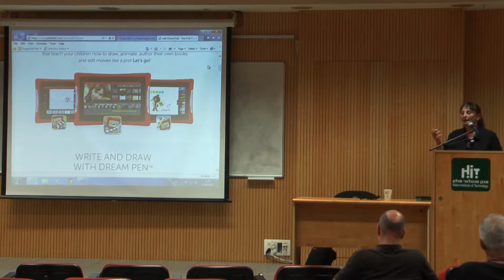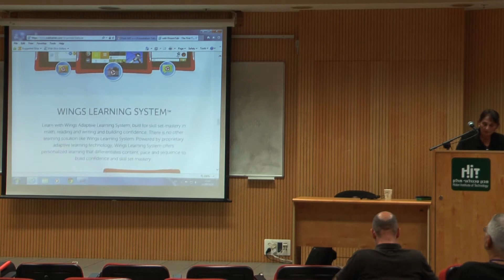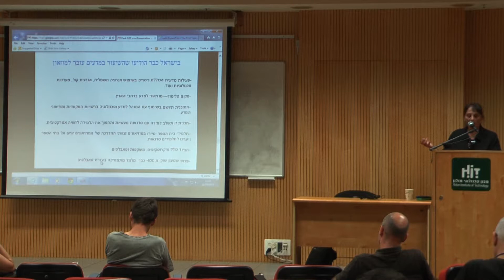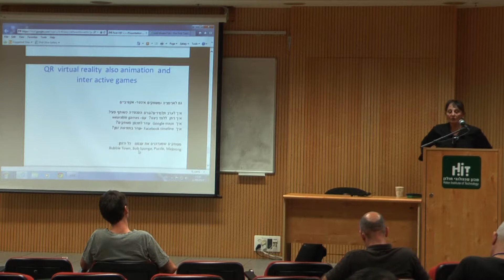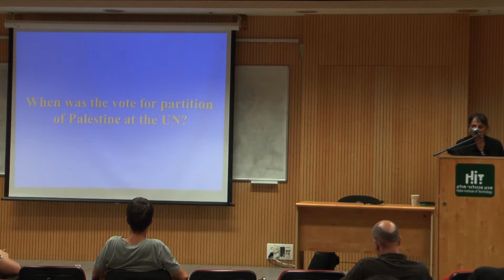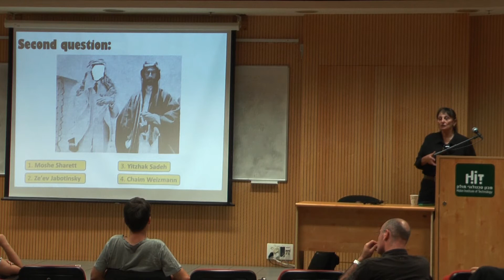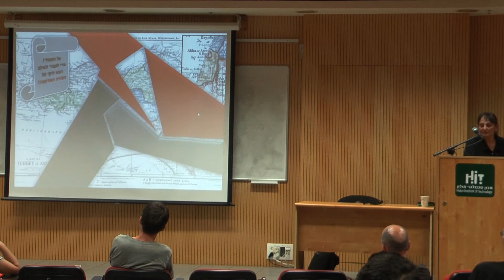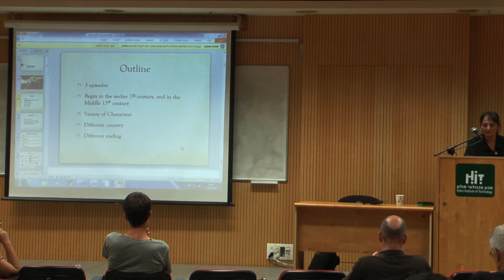אני טאבלט, ואשמש כמדריך שלכם היום | ד"ר ליאורה לוקיץ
הרצאה זו תדון בשימוש הגובר בטאבלטים בבתי ספר ומוסדות חינוך אחרים כגון מוזיאונים ותראה איך ניתן להתאים ניסיון זה למרחבים חינוכיים גדולים יותר אשר גם יאפשרו למידה בין תחומית אשר תכלול היסטוריה, אזרחות וניהול סכסוכים.  נראה איך תלמידים יכולים להשתמש באפליקציות Hopscotch Move the Turtle, Kodable, ובפלטפורמה ScratchEd online community הנתמכת  ע"י IMT/ Harvard ליצירת  אנימציה ומשחקים.

הרצאה זו גם תדון בניסיון חדש בו  מקרנים גדולים  המאפשרים שימוש בטכניקות חדישות כגון QR ייקנו  לתלמידים אפשרות "להשתתף וירטואלית" בסרטים מצוירים כגון שרק, קונג-פו פנדה ומדגסקר. מקרנים אלה יוצבו בקרוב בערים המובילות בארה"ב:  ניו יורק, לוס אנגלס וסאן פרנסיסקו.
על אף הבנתינו שתהליך הלמידה יעבור שינוים רבים בעתיד הקרוב, נשאל את עצמנו את השאלה הרלוונטית: האם הטאבלטים ופלטפורמות אחרות אשר יאבזרו את "הכיתות החכמות" (סמסונג) יהוו  בסופו של דבר תחליף נאה  למורים ומדריכים?.
 על המרצה:
ד"ר ליאורה לוקיץ, המחזיקה בתארים של הסורבון בפאריס, האוניברסיטה העברית בירושלים וה-London School of Economics, והתמחות מאוניברסיטת הרוורד, בארה"ב. זכייתה במלגת מחקר מה-Guggenheim Foundation אפשרה פרסום שני ספרים: "עיראק: חיפוש לאחר זהות לאומית" (1995) ו"גרטרוד בל ויצירתה של עיראק המודרנית (2006, 2014) ומאמרים רבים על הסכסוך הישראלי-ערבי, עיראק והמפרץ והמאבק בין לאומיות מודרנית ואסלאם הרדיקאלי במזה"ת במאה ה-21.

בארץ ד"ר לוקיץ מלמדת במכללת בראודה להנדסה בכרמיאל ובמכללת אפקה להנדסה בתל-אביב ומפתחת אסטרטגיות חדשות בתחומי קומוניקציה וניהול קונפליקטים  באמצעות מדיה חדשה ואנימציה.